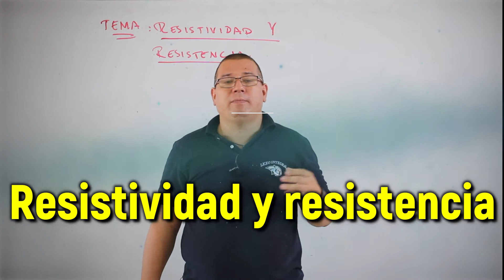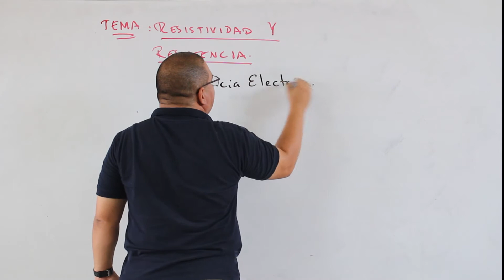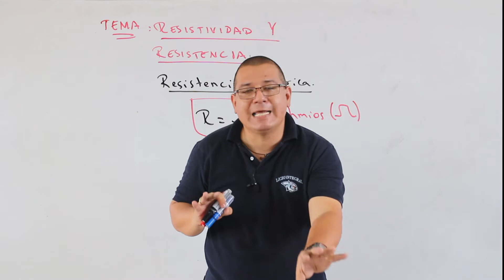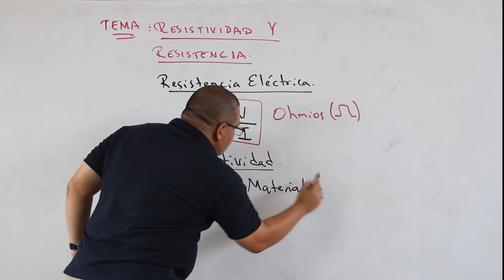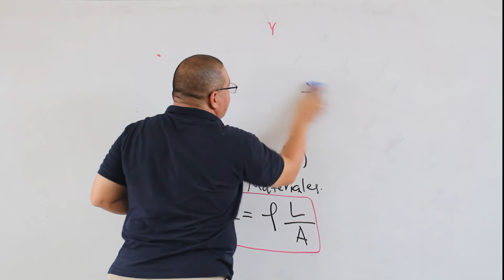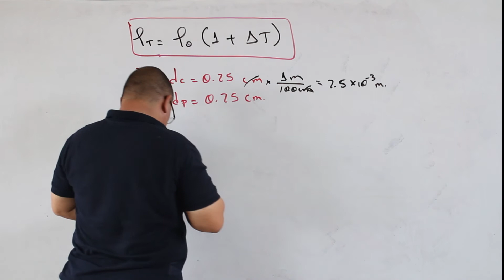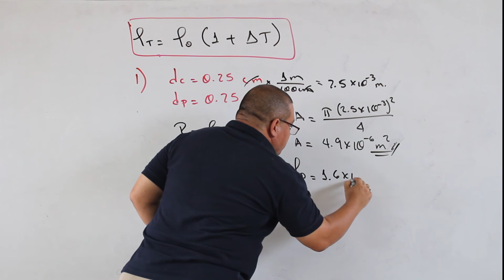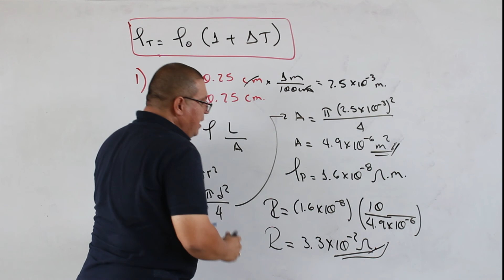Resistividad y resistencia 2AFSU3T8